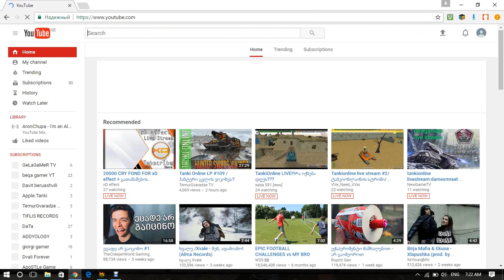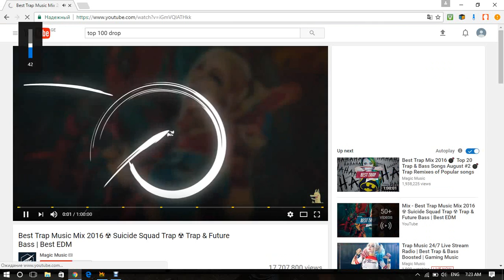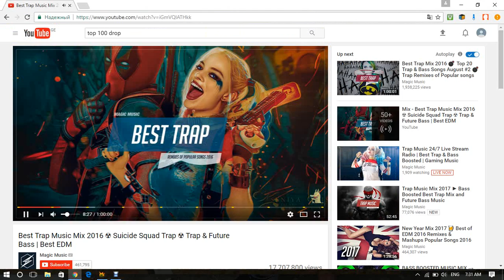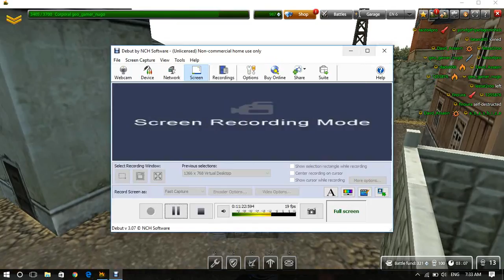chemi axali tanki Horneti+railgan